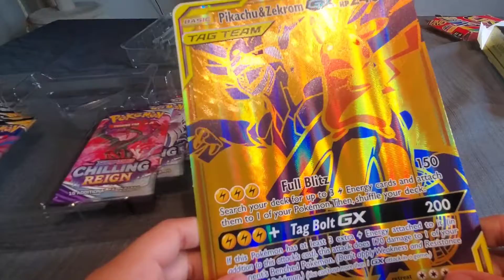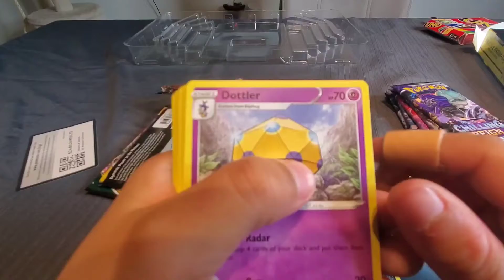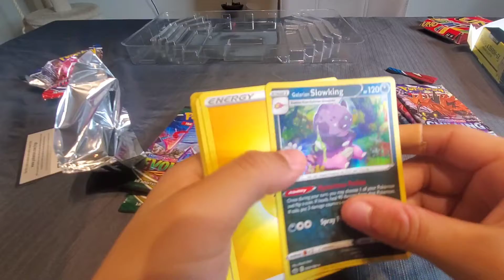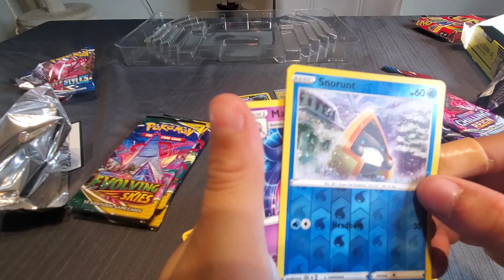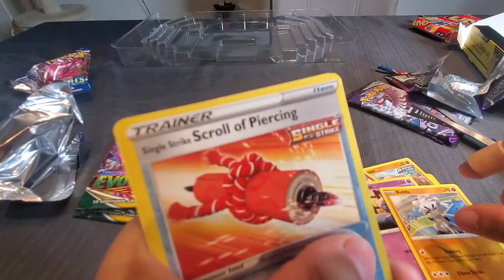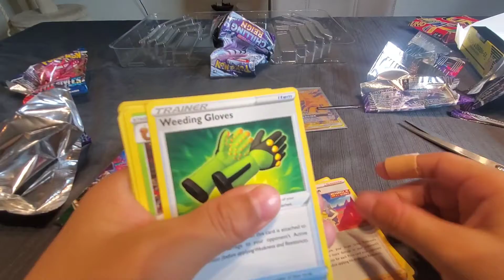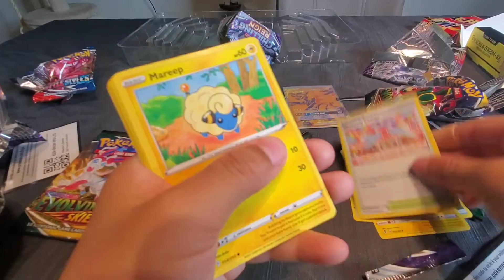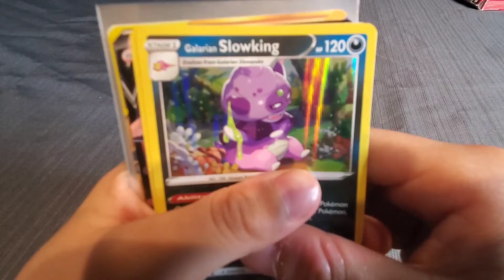Pikachu et Zekrom TAG TEAM pokemon Card openning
Jojoh Videos
ouverture carte pokemon